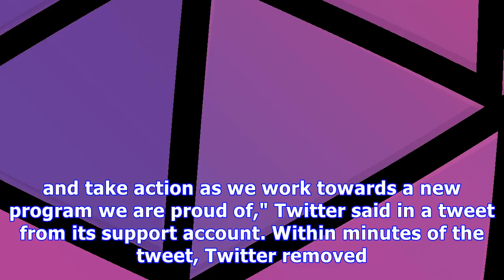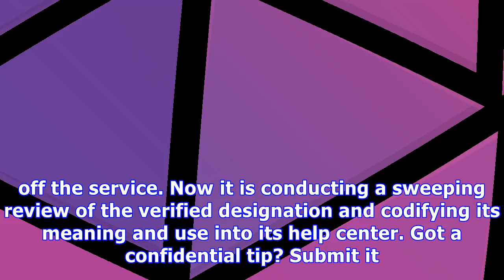White nationalists lose blue checkmarks as twitter revamps verification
Twitter removed verification badges from a handful of prominent, largely far-right accounts on its service Wednesday afternoon. The accounts — belonging to Unite the Right organizer Jason Kessler and white nationalist Richard Spencer, among others — lost their verified status under a new Twitter policy that makes verification contingent on compliance with the company's rules. Twitter updated its verification guidelines Wednesday to mandate its rules be followed. It also added several new guideli...